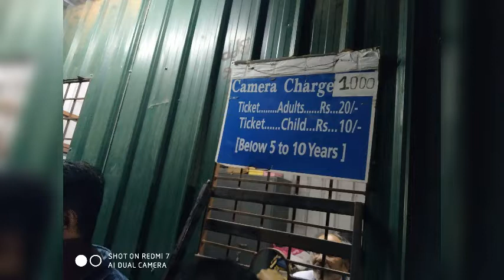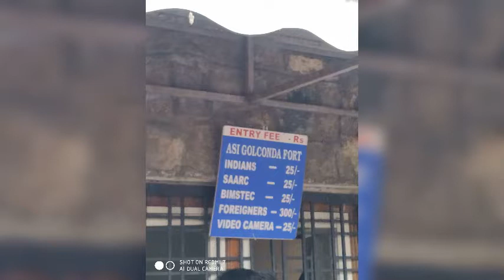some tourist spots of haidrabad secandrabad,হায়দ্রাবাদে কিছু ট্যুরিস্ট স্পট